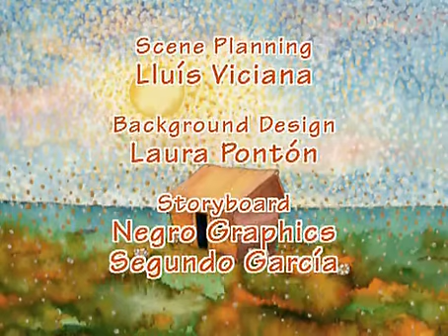MULT Korovka Konni 09of52 Serdityj lis